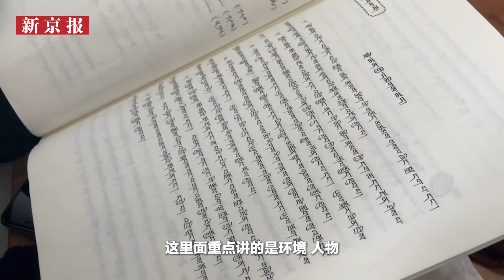视频｜在海拔4500米的中学里听一节藏文课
9月9日上午，“雪域高原焕新貌”调研采访团探访西藏自治区山南市浪卡子县中学。上午11点，罗布扎西走进九年级三班，给37名学生上藏文课。在西藏自治区，藏文课是一门基础性课程，是对藏语言文化的传播和继承。通过学习藏文，学生们可以增进对西藏地区历史文化的了解，加深对藏语言文化的尊重和理解，同时促进不同民族文化的交流融合。

校对 刘越